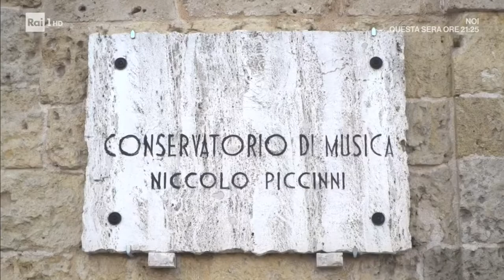Francesco Marinotti - “Uno Mattina in Famiglia” - RAI 1 il 20 marzo 2022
Video della partecipazione di Francesco Marinotti, vincitore del XV Premio Nazionale delle Arti di Saxofono, e del Conservatorio Niccolò Piccinni di Bari al programma “Uno Mattina in Famiglia”, andato in onda su RAI 1 il 20 marzo 2022